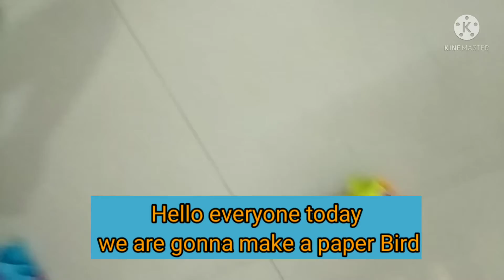How to make bird in Paper | कागज में पक्षी कैसे बनाते हैं | Origami | ओरिगेमी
@AmsrisKitchenlife paper bird Papercraft engagement for kids

Please Do Watch, share & comments your Feedback.